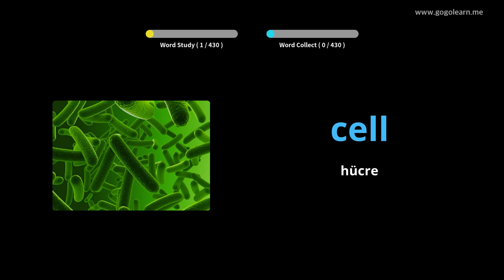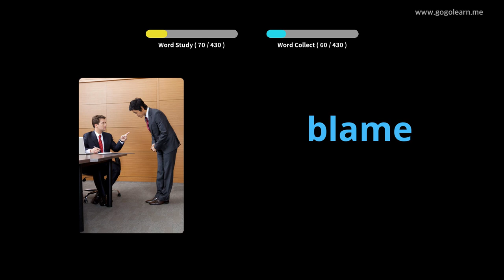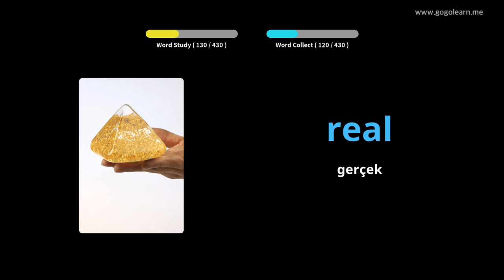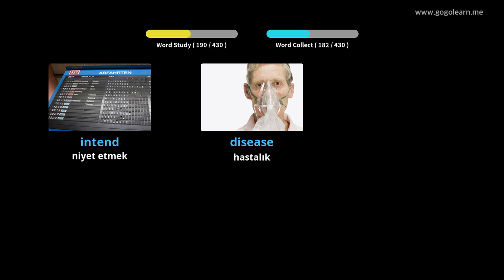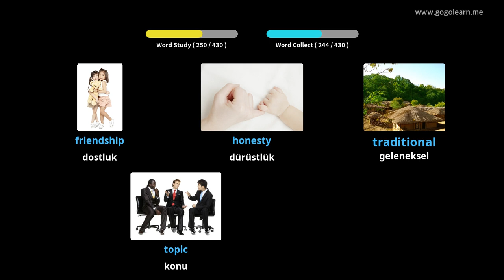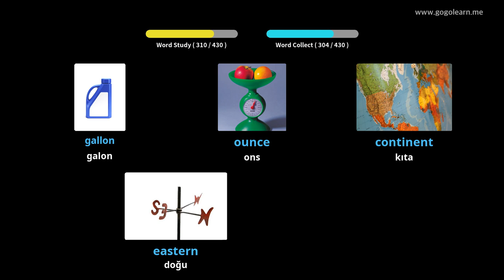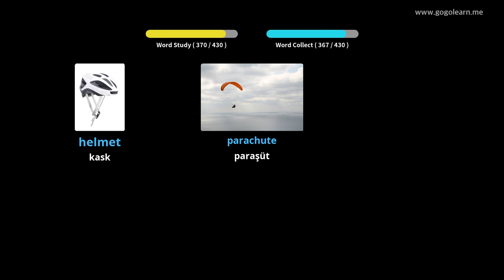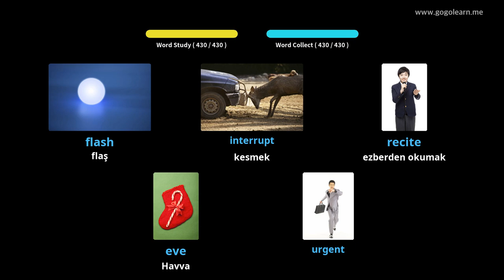Ingilizce Resimlerle Öğrenin | Ingilizce Kelime Bilgisi Ortaokul 3 | Golearn